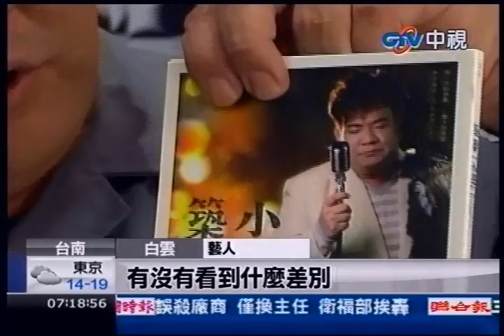中視新聞》過胖三高纏身 白雲切胃甩肉23公斤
內容轉載自《中時電子報》：
中視新聞》看了藝人戎祥突然離開人世，同樣是「重量級」藝人的白雲痛下決心要減肥！醫師經過評估為他進行切胃手術成功瘦身，兩個月就瘦了23公斤，白雲說現在光喝湯就會飽！不過這切胃手術不是每個人都能做，醫師表示必須要經過半年觀察，確定是基因肥胖才能進行。